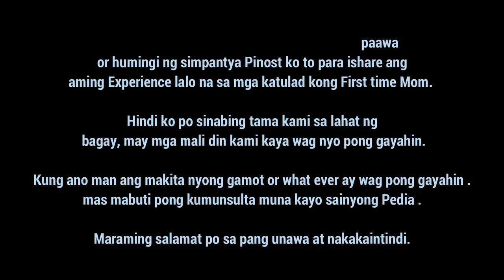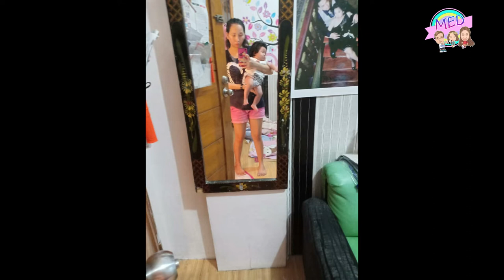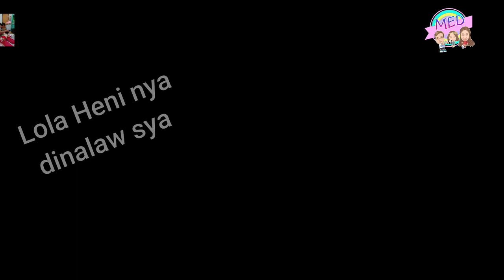2 MONTHS OLD NaCONFINE?! :( ANONG SAKIT? | VLOG#5 | Midea Elisse Diaries💕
VLOG#5

 - C L I C K F O R M O R E I N F O! W A T C H I N H D! -

This is it Meme loves! ! Let me share with you my Experience !
 Enjoy watching mga Meme loves! Ginawa ko ang Channel na to para sa aking anak na si Midea Elisse, we call her Elie, Elisse , Midea hahaha daming name :) ginawa ko to para hindi naman masayang yung mga pinag vivideo ko dati hahha at syempre para nadin sakanya mapanuod nya pag malaki na sya . para ito sa mga Meme or Mommy at First Time Mom like me :) sana mabigyan ko din kayo ng Tip or ma-inspired ko din kayo sa mga video pa nagagawin ko :) Hope you Like it :)

MemeDey💕